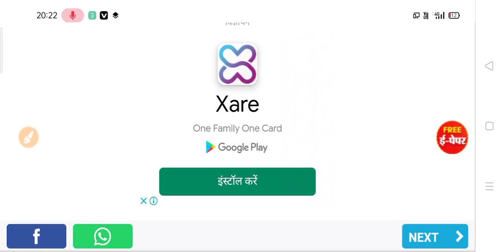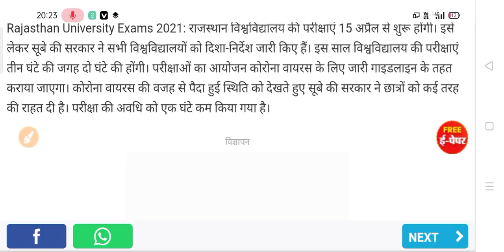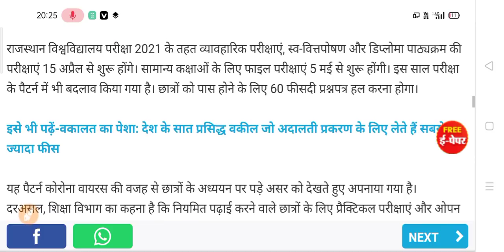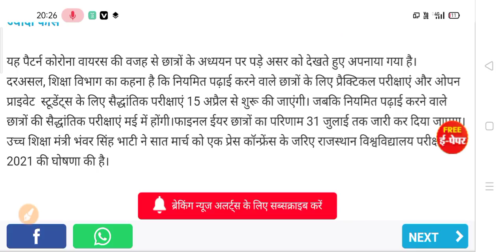B.A B.Sc B.Com Exam Date 2021 | College Exam Date 2021 | University Exam Date 2021